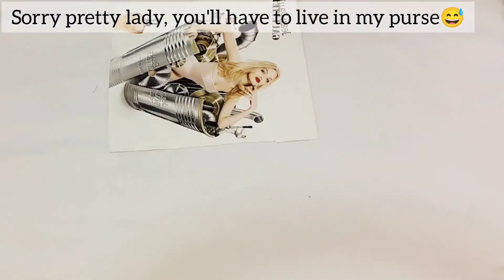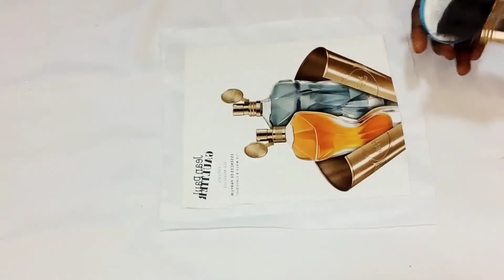DIY CLASSY CLUTCH. How to make a smock purse from scrap fabric|NO ONE WILL KNOW#diy purse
Chic and classy way of turning scrap fabric to a smocking clutch purse. Easy to understand and convenient to try out at home.

 One more thing, PUT THOSE CREATIVE PANTS ON AND LET'S GET CREATING!